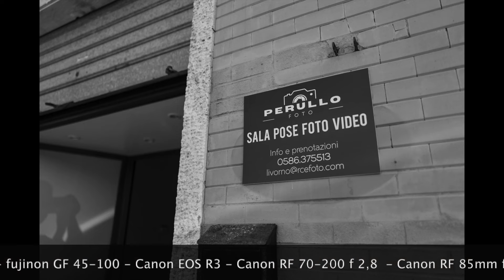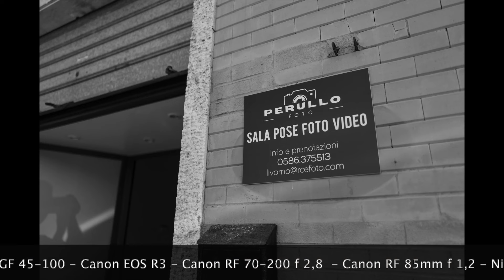Unboxing "il paese dei balocchi"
Mi sono fatto un giro a Livorno in occasione dell'inaugurazione della sala posa di Perullo Foto ed ho fatto una scorpacciata di camere e obiettivi. Una settimana di prove e test in luce diurna e sala posa con fotocamere ed obiettivi di ultima generazione e qualche vecchia gloria...da non perdere !

Ti appassiona la fotografia ? Ami la stampa fine art ? Sei nel posto giusto ! Mi chiamo Stefano Medici e nel mio canale troverai recensioni, test, prove sul campo, consigli pratici, guide e tutorial sul mondo della fotografia digitale e analogica, sui sensori e sulla pellicola, su tutte le attrezzature come scanner, obiettivi, reflex e fotocamere mirrorless, stampanti e carte fotografiche delle principali marche Nikon Canon Sony Fuji, ma anche sistemi come Schneider, Rodenstock, Ebony, Sinar, Cambo, Linhof, Hasselblad

Sono un fotografo specializzato nella fotografia Fine Art con apparecchi digitali e medio e grande formato a pellicola; svolgo molti corsi di fotografia ad ogni livello per principianti e professionisti che desiderano perfezionare consocenza e tecnica fotografica.